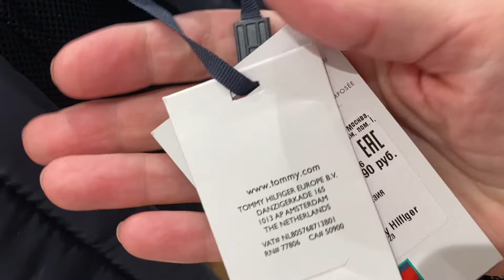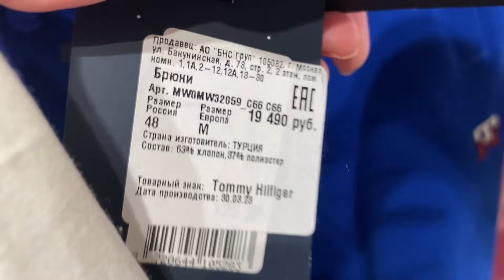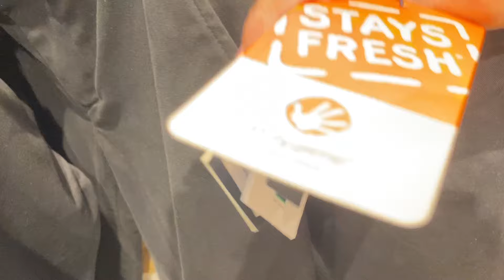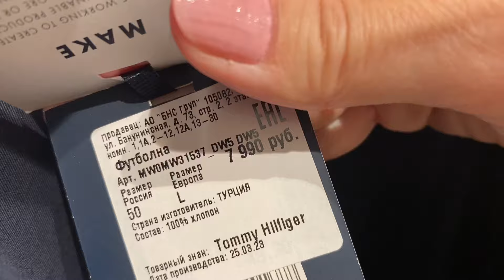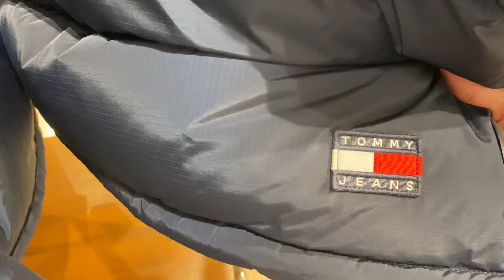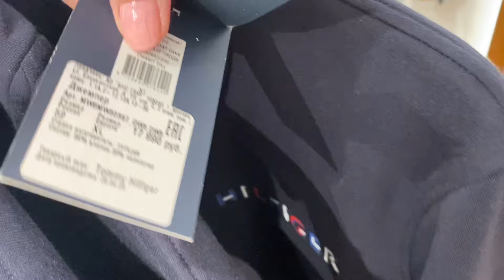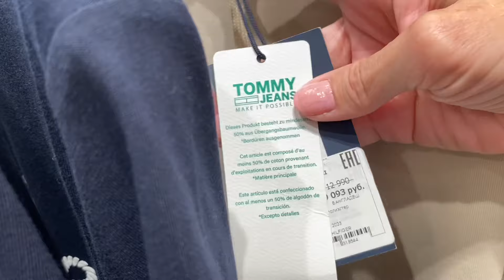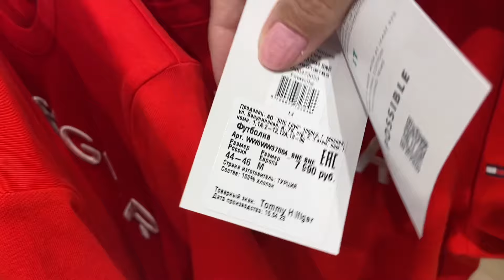TOMMY HILFIGER shopping 🛍️ SALES UP TO 50% off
Hello dear viewers of my channel. Here I show reviews of clothing stores, it’s very inspiring.